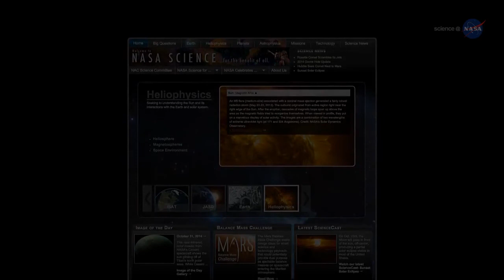ScienceCasts - Spacecraft Discovers Thousands of Doomed Comets - HD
for more. The ESA/NASA Solar and Heliospheric Observatory has discovered more than 3000 doomed comets that have passed close to the sun. Sungrazer Project

Credit: NASA